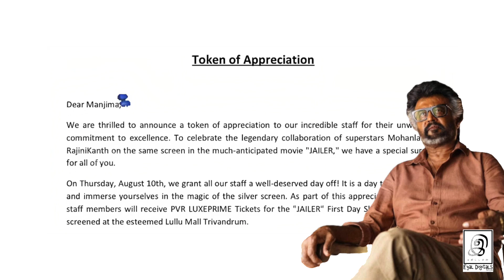ரசிகர்களின் கொண்டாட்டம் அன்றும்..இன்றும்.. l G Gnanasambandan l Tamil